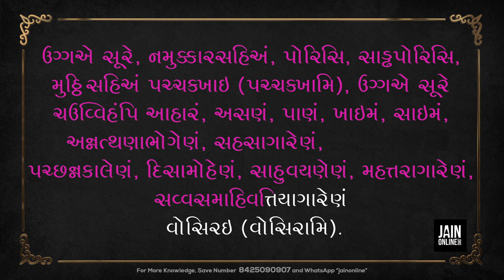Porsi and Sadh Porsi | Pachkhan | JainOnline org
Porsi and Sadh Porsi Jain Pachkhan (pachchkhan)